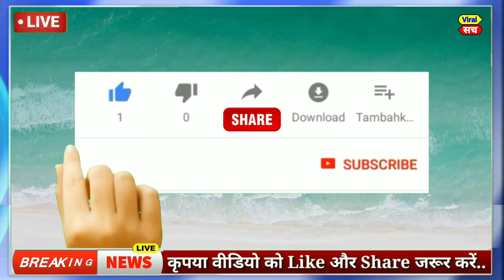10 नवंबर 2020 का मौसम, Mosam ki jaankaari,politics news bihar vidhansabha election,LIC,SBI,PM Modi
आज 09 नवंबर  2020 का मौसम, Mosam ki jaankaari, February Ka mosam vibhag aaj Weather news, LIC, SBI

1. weather forecast
2. weather today
3. weather forecast India
4. weather report
5. rain weather
6. आज का मौसम कैसा रहेगा 2020
7. आज के मौसम का हाल
8. मौसम समाचार
9. मौसम विभाग
10. कल का मौसम कैसा रहेगा
11. आज के मौसम की जानकारी
12. आज रात का मौसम कैसा रहेगा
13. कल का मौसम कैसा रहेगा
14. आज का मौसम दिल्ली
15. आज का मौसम पंजाब
16. आज का मौसम उत्तर प्रदेश
17. आज का मौसम कैसा रहेगा 2020
18. आज रात का मौसम कैसा रहेगा
19. आज का मौसम दिल्ली
20. कल का मौसम कैसा होगा
21. आज का मौसम का हाल वीडियो
22. मौसम समाचार